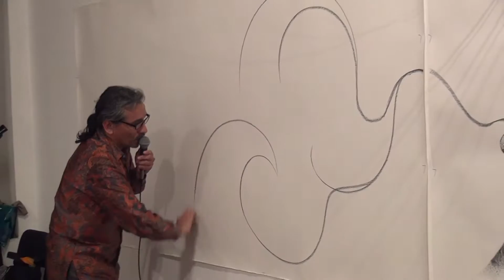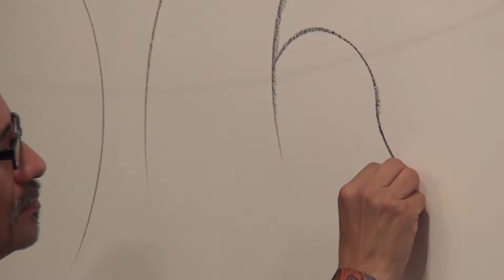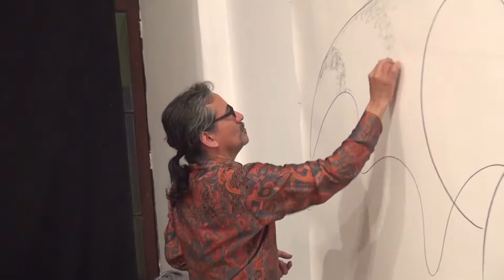"Querer Seguir Siendo Humano" - Performance EAP Danza en "Beautiful Trash" de Adrián Arias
Programa Especial: "Querer Seguir Siendo Humano  - Performance EAP Danza UNMSM".
En la exposición "Beautiful Trash" de Adrián Arias, en el Museo de Artes del Centro Cultural San Marcos, 30 de junio de 2015.
Producción y Realización: Mario Pozzi-Escot. Director de la Dirección de Cine y Producción Audiovisual
Programa para "DESDE LA CASONA Canal Web de Culturas".